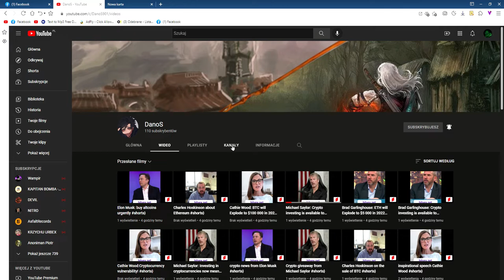Hishiro zhackowany!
DanoS został schackowany,atak nastąpił o godzinie 19.
UWAŻAJCIE CO KLIKACIE W SIECI POZDRO!